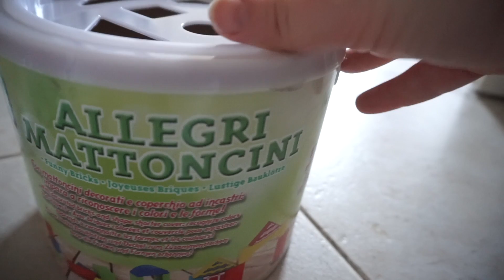I regali di Natale di Sole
In tante mi chiedete che regali ha ricevuto Sole, quali sono i nostri giocattoli preferiti per cui qui vi faccio un bell'elenco! 😉

* Cavallo a dondolo
* Allegri mattoncini
* Tavola di attività "Orso"
* Quercetti - Chiodini
* Lego Duplo "I miei primi mattoncini"
* Lego Duplo "Le avventure di Babbo Natale"
* Set dottore
* Casetta forme
* Carrello della spesa
Cucina Ikea
Pentoline Ikea
Utensili cucina Ikea
Alimenti giocattolo
Set per il té
❤️ I MIEI PRODOTTI PREFERITI:
* Nespresso Citiz&Milk bianca
* La mia scrivania richiudibile
* Tenda di lucine
* La mia crock pot
* Una crock pot simile alla mia in versione aggiornata
* Una slow cooker a prezzo interessante!

👫 LINKS AI SOCIALS
🎶 MUSICA
TITLE:
ARTIST: NICOLAI HEIDLAS
📷 ATTREZZATURA VIDEO:
* Camera fissa: Sony a7r
* Obiettivo: Sony Zeiss FE 4/24-70
* Camera vlog: Sony a5100 - con kit lens
* Il mio computer: MacBook Pro 15"
Montaggio video: Final Cut Pro X
💌 SCRIVIMI:
una mail a:

una letterina cartacea:
- Valentina c/o Progetto Dati S.r.l.
  Via Guido Rossa, 26
  35020 Ponte San Nicolò (PD)